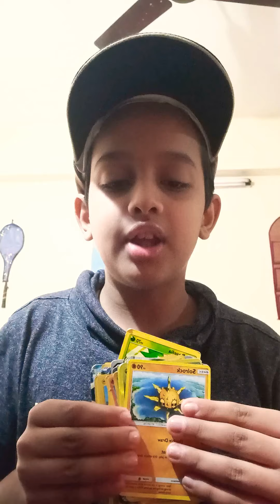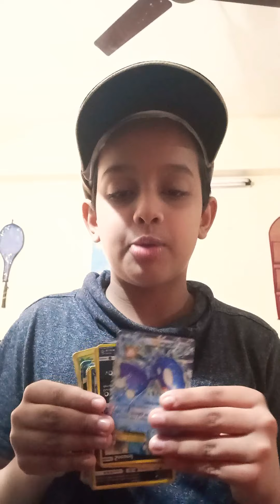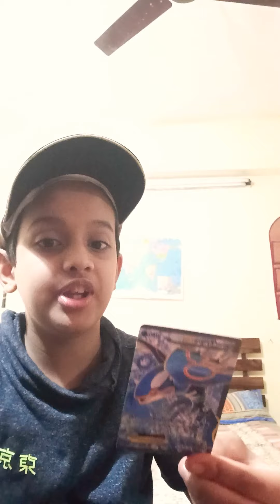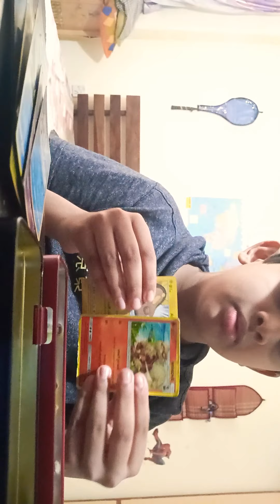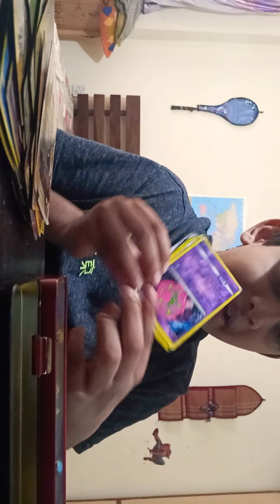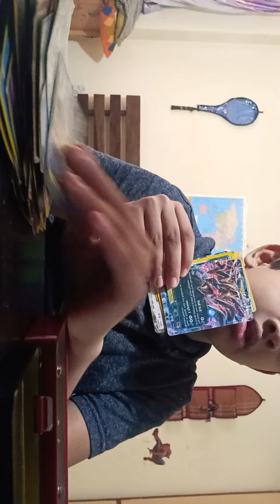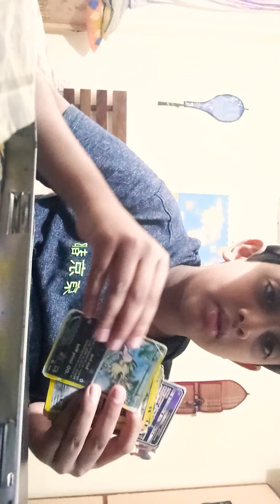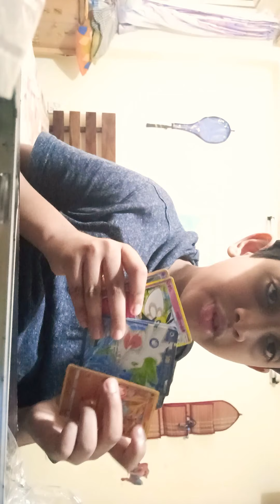India🇮🇳 independence day celebration with pokemon cards with krish15 August 2020..Bangalore